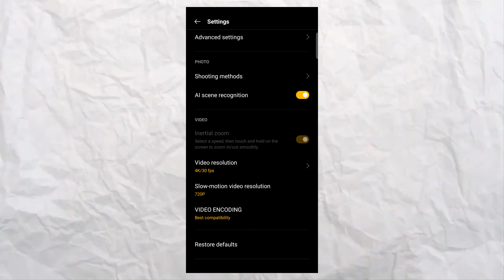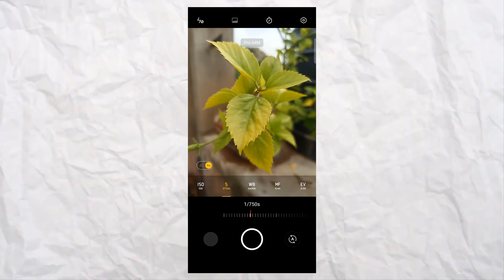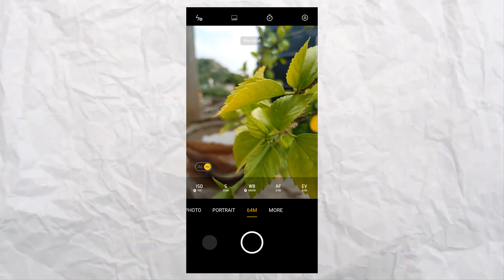Pro Mobile Photography SECRET Tips & Tricks any Mobile Phone ✨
📒Quries
mobile photography,
dslr photos with phone,
pro mobile photography masterclass,
mobile photography ideas for beginners,
how to capture raw photos with phone,
mobile photography,
raw photography in mobile,
raw mobile photography,
raw vs jpeg,raw photo benefits,
benefits of raw photos,
how to shoot raw photos in iphone,
how to edit raw photos in iphone,
nsb pictures photography tricks,
lightroom camera tutorial,
lightroom raw mode explained
the photography blogger,
mobile photography,
pov photography,
street photography,
daily photography tips,
mobile photo ideas,
mobile photo tips,
smartphone photography,
mobile photography,
how to shoot with smartphone,
photography tips and tricks,
phone camera tricks,
camera,
mobile videography tips and tricks,
 mobile filmmaking equipment,
mobile film making in telugu,
beginner mobile filmmaking,
tips for mobile filmmaking,
mobile filmmaking android,
making mobile game,
learn mobile filmmaking,
mobile filmmaker,
mobile filmmaking gimbal,
filmmaking tips,
filmmaking tutorial,
mobile filmmaking basics,
mobile filmmaking tutorial,
mobile filmmaking tips,
filmmaking,
smartphone filmmaking,
panorama camera tricks,
mobile photography tips,
mobile photography tips tricks,
best mobile photography,
how to do mobile photography,
how to photograph,
best tips,photography tips 2024,
photography tips,photography ideas,